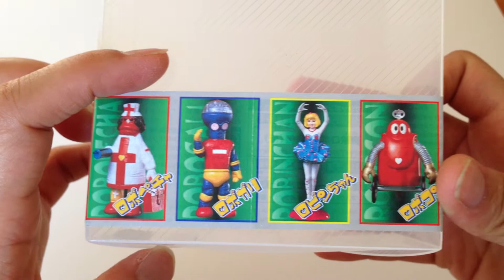HGシリーズ☆がんばれ!!ロボコン２☆ロボガリ